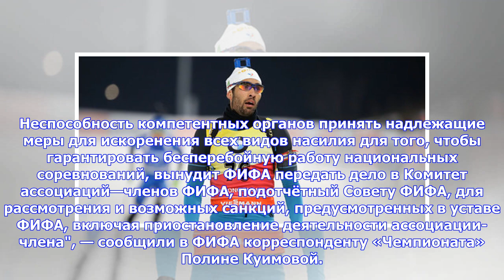Последние новости | ФИФА подтвердила, что может запретить участие Греции в международных турнирах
ФИФА подтвердила, что может отстранить Федерацию футбола Греции от участия в международных соревнованиях в связи с инцидентом в матче национального первенства между командами ПАОК и АЕК. Напомним, встреча в рамках 25-го тура чемпионата Греции была прервана, когда российский владелец ПАОК Иван Саввиди спустился с трибун с огнестрельным оружием, поскольку был недоволен, что главный арбитр матча отменил гол Маурисио, зафиксировав офсайд. «Комитет ФИФА, отвечающий за мониторинг Греческой федерации ф...